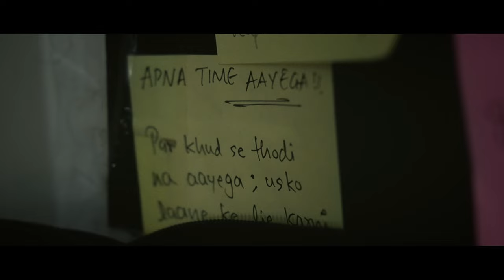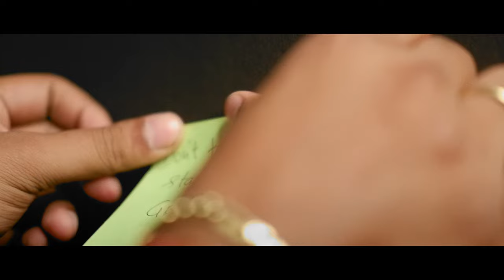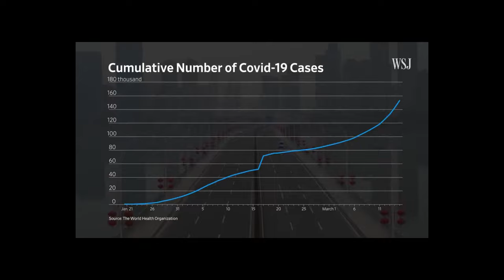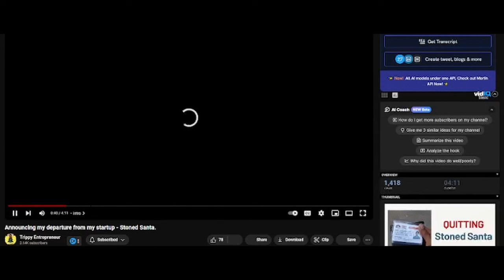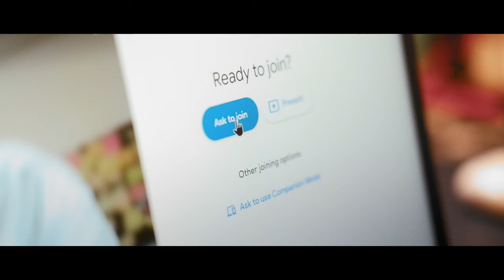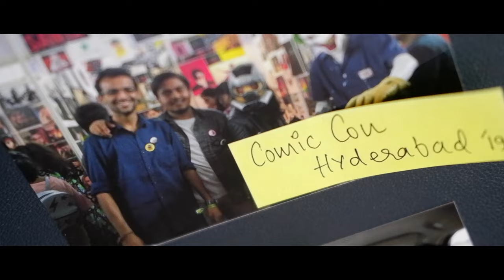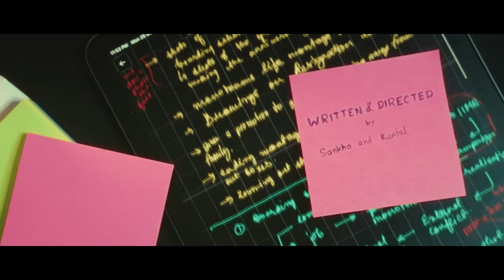I Quit my Job to Rebuild my Dead Startup | Stoned Santa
Starting stonedsanta right out of college was a happy accident - I never planned to start a company, but life led me to start one.

We worked with artists, enabled them to earn and get recognised for their work, and in this process had the fortune -

1. To serve 5000 customers,
2. Get incubated at NSRCEL, IIM Bangalore,
3. Learn about Sales, writing, marketing, and most importantly about myself,

and made so many mistakes in this journey, and ultimately paid the price for my sins when COVID-19 struck.

and bam! I was back to ZERO. I lost all our savings, lost my team-mates, and ultimately fell into depression, and felt like shit, and almost wanted to give up on life, but thankfully I was at home, with my parents, and that gave me a lot of courage,

and I ultimately bounced back - Took up a job as a Marketer at an Edutech company, worked there for a few years, earned some money, got married, and a lot of good things happened in life,

But the desire to build something - To give another shot at Stoned Santa kept creeping back,

and ultimately I QUIT my job to rebuild my gifitng business, perhaps the BIGGEST Risk of my life so far.

Starting up right out of college, when I had no responsibilities, no obligations was perhaps a lot more easier - After all I was a fresher, and even If I failed, there'd be enough companies who'll want to hire me,

BUT Quitting my job at this juncture of my life - When I am married, have a family to take care of, and live in a city like Bangalore with high Fixed expenses, is perhaps one of the most difficult decisions of my life,

and I am grateful to my family for supporting me in this decision, and I hope to be able to utilise this opportunity, and turn it into something nice and meaningful.

Here's a video documenting my journey, and re-launching stonedsanta.

Super grateful to @Sankhokun and Kuntal for writing, shooting, and editing this documentary.

This video will be very close to my heart, very close.